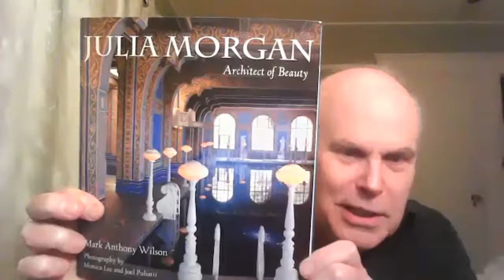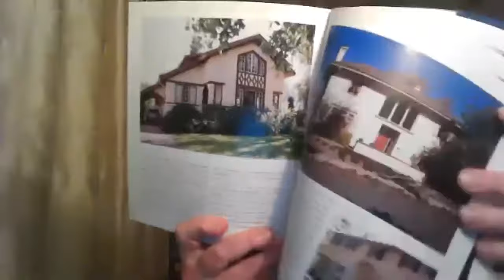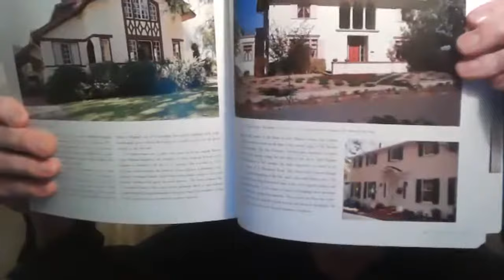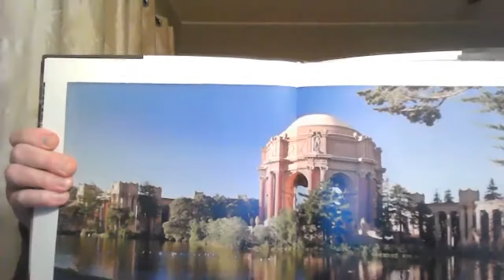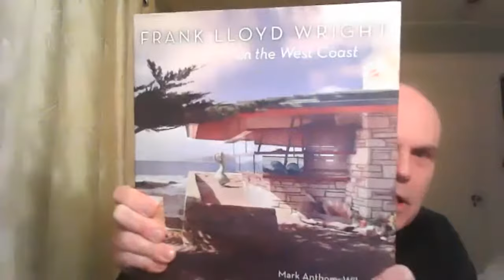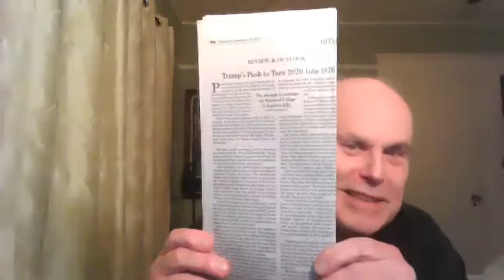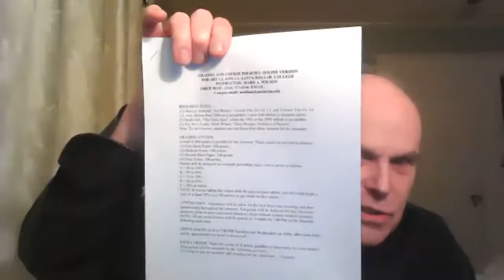Art 1.2; Week One, Introduction; part one